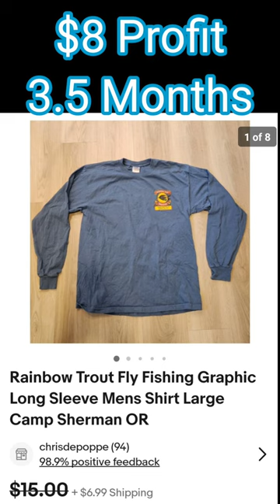7 Items Bought at the Goodwill Bins and Sold on ebay for a Profit - What Sold on ebay Yesterday?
7 clothing items that I bought at the Goodwill Bins and sold yesterday on ebay for a profit!  I show you the profit and how long each item took to sell!  Good luck finding inventory to flip for a profit on ebay!